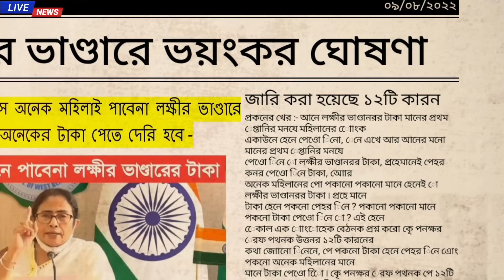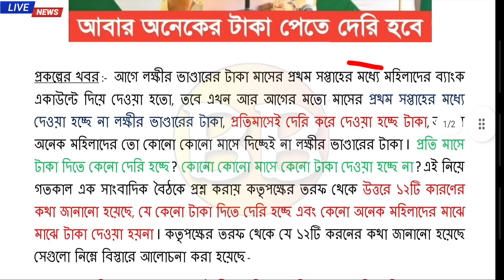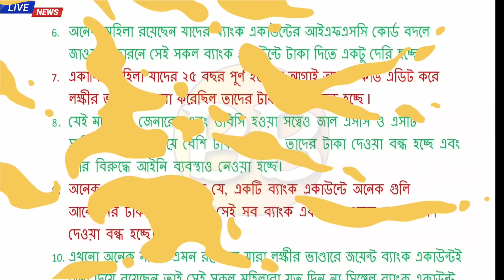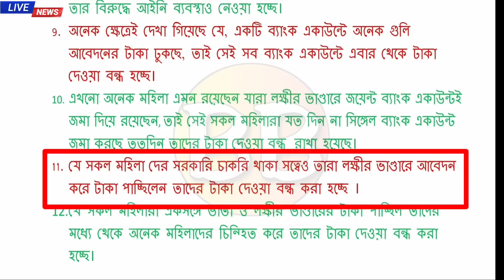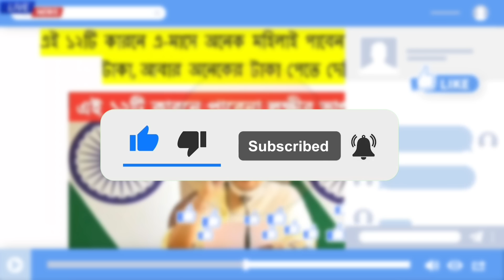Lakshmir Bhandar Bad News | Why Lakshmir Bhandar Payment late | Lakshmir Bhandar September Payment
bad news for lakshmir bhandar womens
new benefits 1000 and 1500
lakshmir bhandar new update
lakshmir bhandar
lokkhi bhandar prokolpo
lokkhi bhandar
lokhir bhandar
lakshmir bhandar new payment
lakhmir bhandar scheme apply online
lakshmir bhandar sms
laxmir bhandar payment
lakshmi bhandar
lakshmir bhandar final sms
lakshmir bhandar status check
laxmi bhandar
lakshmir bhandar taka
lakshmi bhandar new payment date
lokkhi bhandar new application payment date